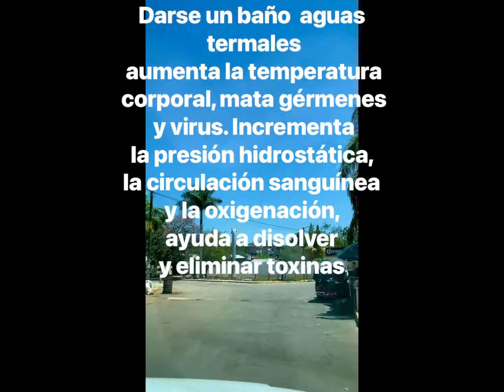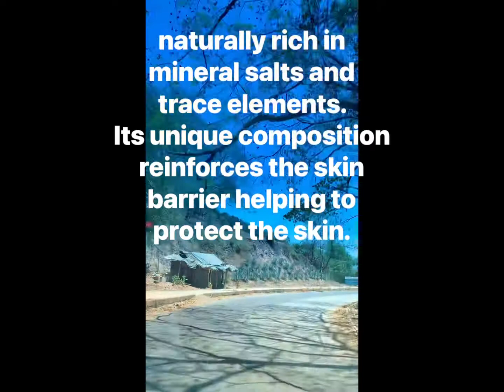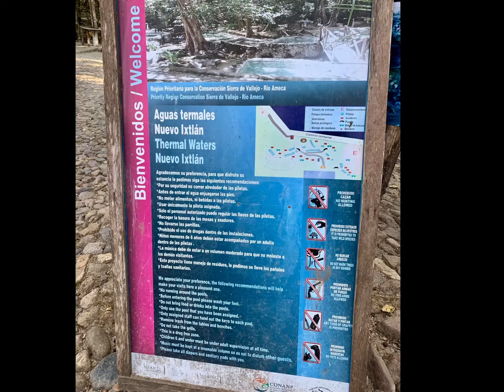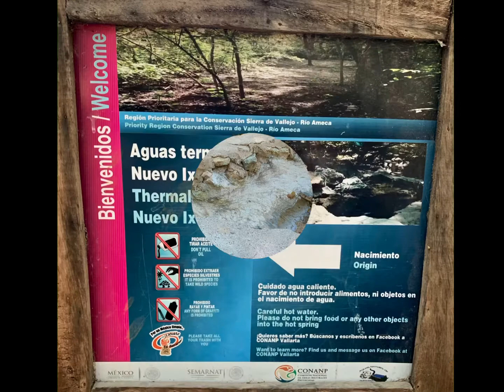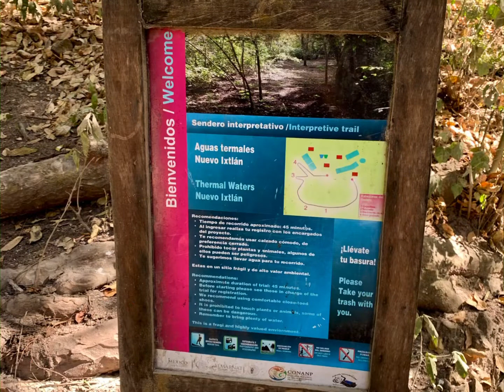Guía e información Aguastermales; NuevoIxtlán; Nayarit| Guide and information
Nuevo Ixtlán Nayarit en la Sierra de Vallejo; una belleza en los límites de Compostela y Bahía de Banderas; si vas desde Bucerias; aproximadamente una hora y 20 minutos de camino; llegando a San Juan son 45 minutos de camino;  cada persona o familia tiene una pileta exclusiva y nadie más puede hacer uso de ella; 38 pozas independientes y si alguien está usando una nadie mas puede hacer uso de ella… El agua con la que se llenan las pozas nace en un manantial que está calientísimo; cuentan con zona para acampar; Tips
-pasar las zonas rurales por sus calles a baja velocidad
-tener cuidado en las curvas en zona de terracería
-prioridad alas personas en caballo o ganado en los caminos
-no dejar basura en los caminos.
-evitar conducir bajo efectos de alcohol
Lleva efectivo el costo es de $50.00 pesos por persona; cuentan con Restaurante y todo es efectivo; es un lugar totalmente rústico; hogar del jaguar; cuantan con baños; vestidores; zona de masajes; restaurante; venta de botanas; refrescos.
 La localidad de Nuevo Ixtlán (Las Cañadas) está situado en el Municipio de Compostela, Nayarit, a 160 metros de altitud sobre el nivel del mar, en plena Sierra de Vallejo. El poblado de Nuevo Ixtlán es la “frontera” entre Compostela y Bahía de Banderas.
New Ixtlán Nayarit in the Sierra de Vallejo; a beauty on the limits of Compostela and Bahía de Banderas; if you go from Bucerias; about an hour and 20 minutes away; Arriving in San Juan it is a 45 minute drive; each person or family has an exclusive pool and no one else can use it; 38 independent pools and if someone is using one no one else can use it… The water that the pools are filled with comes from a spring that is extremely hot; They have a camping area; Tips
-pass rural areas through their streets at low speed
-be careful when cornering in dirt roads
-priority to people on horseback or cattle on the roads
-do not leave garbage on the roads.
-Avoid driving under the influence of alcohol
Take cash, the cost is $ 50.00 pesos per person; They have a Restaurant and everything is effective; it is a totally rustic place; home of the jaguar; how many bathrooms; dressing rooms; massage area; restaurant; sale of snacks; refreshments.
 The town of Nuevo Ixtlán (Las Cañadas) is located in the Municipality of Compostela, Nayarit, at 160 meters above sea level, in the heart of the Sierra de Vallejo. The town of Nuevo Ixtlán is the “border” between Compostela and Bahía de Banderas.